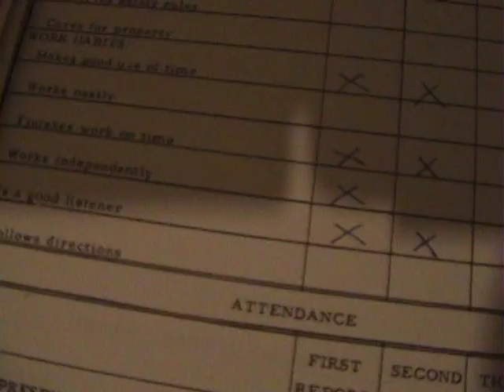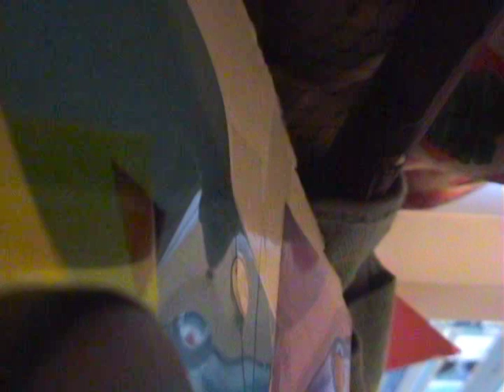My Happy Dappy Life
I let this movie sit around for years thinking it to difficult to finish. It wasn't.